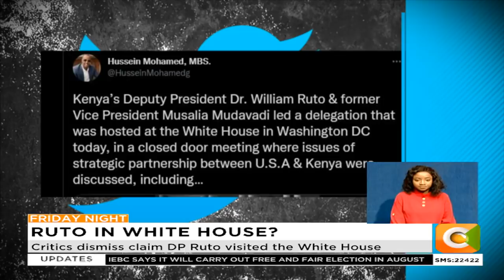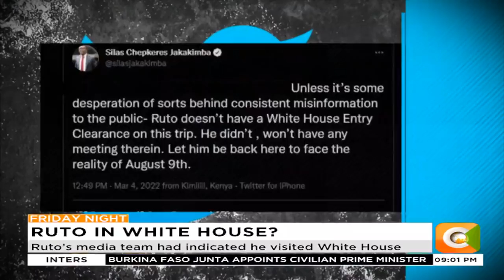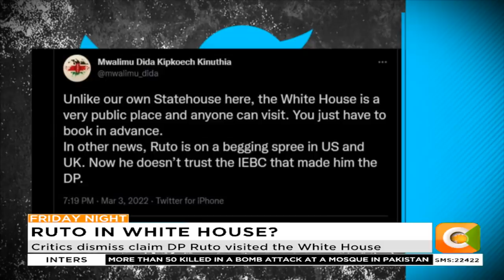Critics dismiss claim DP Ruto visited the White House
Critics dismiss claim DP Ruto visited the White House. Ruto held meeting with Assistant Secretary of State Molly Phee.

Ruto’s media team had indicated he visited White House